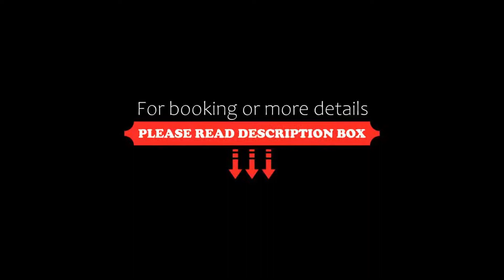De Stefano Palace Luxury Hotel, Ragusa, Italy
About Property:
You're eligible for a Genius discount at De Stefano Palace Luxury Hotel! To save at this property, all you have to do is sign in.
De Stefano Palace Luxury Hotel is 800 m from the historic centre of Ragusa Ibla, and 300 m from Via Roma. With 27 spacious rooms, it offers free WiFi and features a spa with indoor pool, hammam and relaxation area.
Rooms at De Stefano Palace come with an LCD TV. A pillow menu is available at reception.
Bre...
Property Type: Hotel
Address: Via Cav. Francesco De Stefano, 15, 97100 Ragusa, Italy
Searching For
1. De Stefano Palace Luxury Hotel - Ragusa - Italy
2. De Stefano Palace Luxury Hotel - Ragusa - Italy Address
3. De Stefano Palace Luxury Hotel - Ragusa - Italy Rooms
4. De Stefano Palace Luxury Hotel - Ragusa - Italy Amenities
5. De Stefano Palace Luxury Hotel - Ragusa - Italy Offers and Deals
Audio Credit:
Track Title: Subway Dreams
Artist: Dan Henig